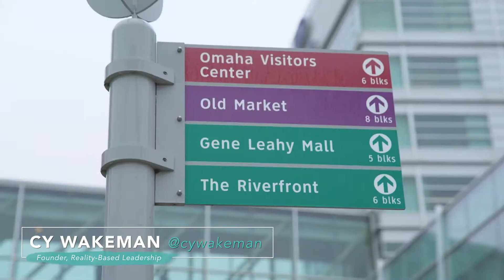How Non-Profits Can Free Up Resources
Non-profits are losing millions every year on drama, and many of them have no idea. In an industry where every resource is precious, how can we better preserve them? Tune into this episode for more!

Cy Wakeman is a dynamic national keynote speaker and New York Times bestselling author who has spent over 20 years cultivating a revolutionary approach to leadership and work. Her Reality-Based Philosophy helps leaders and their teams ditch the drama, turn excuses into results, and find opportunities in every challenge they face.

As a keynote speaker, Cy is a highly sought-after conference headliner and holds a Certified Speaking Professional (CSP) designation from the National Speaker’s Association, placing her within the top 3% of speakers worldwide. Her programs are consistently ranked by participants as the single most impactful training they have ever received.